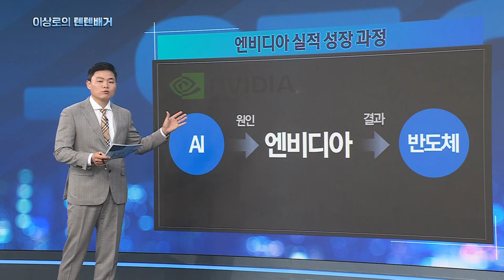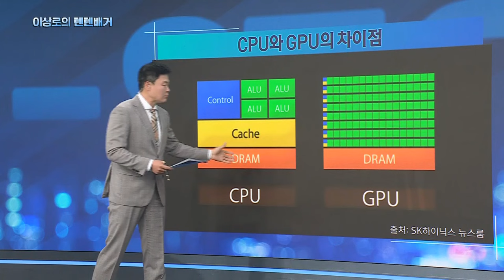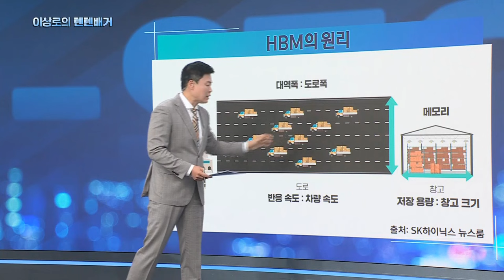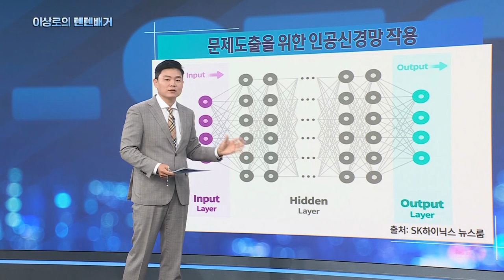HBM반도체 신고가 계속갑니다! 엔비디아실적이 삼성전자, SK하이닉스 반도체관련주에 미치는 영향, HBM반도체 핵심은 여기있습니다.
한국경제TV 월수목 오후 1시 30분 이상로의 텐텐배거